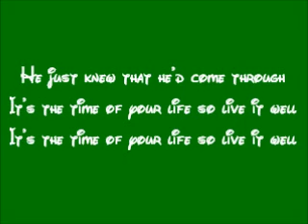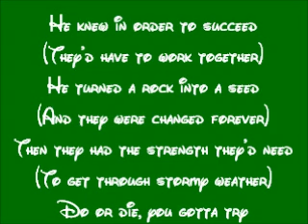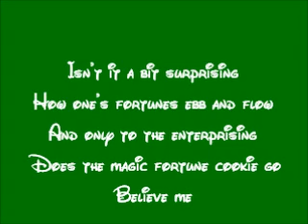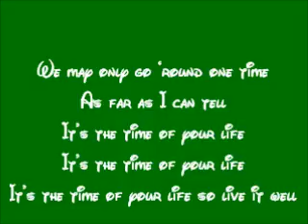A Bug's Life-The Time Of Your Life Lyrics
This is the lyrics for The Time Of Your Life from Disney/Pixar's A Bug's Life.